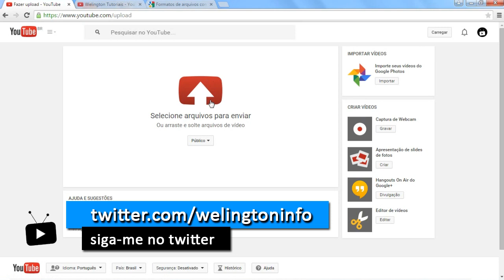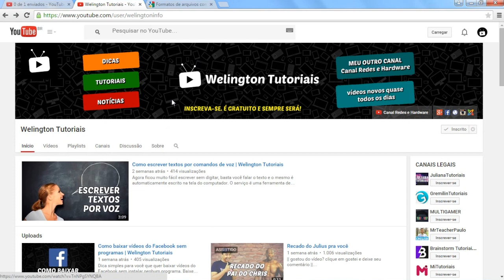Como enviar vídeos para o Youtube? Manual do Youtube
Manual do Youtuber: Aprendar como enviar / subir seu vídeo para o Youtube. Faça o upload e comece a gerar renda com a internet.